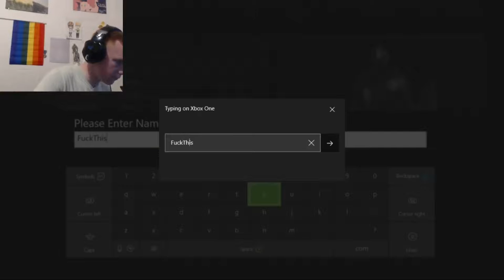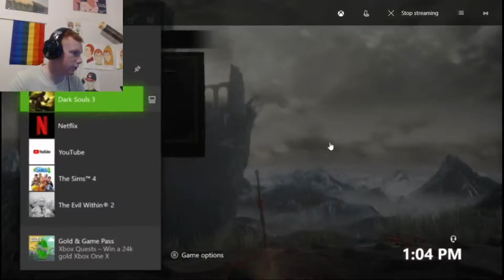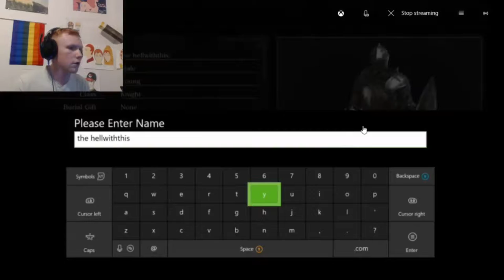Dark Souls III - RAGE RAGE RAGE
Powdered Milk
7812 Sherman Ave. A